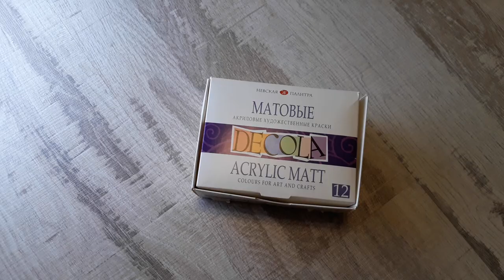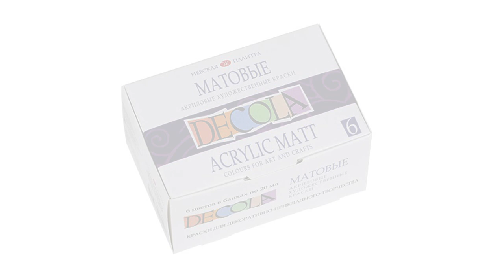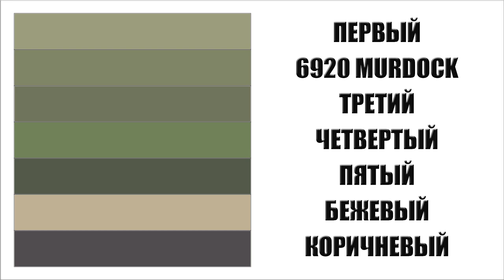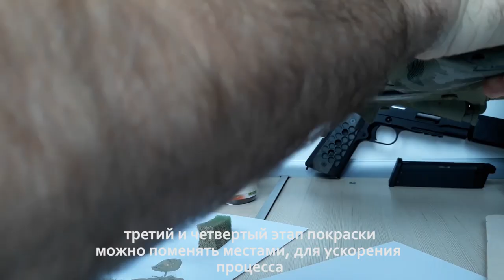Как покрасить оружие в камуфляж A-TACS-FG/МОХ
После долго перерыва доделал-таки покраску в атакс, самый вымученный камуфляж, и на мой взгляд один из самых эффективных.

Кошельки

Yandex.Money:
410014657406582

Карта Сбера
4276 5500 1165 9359